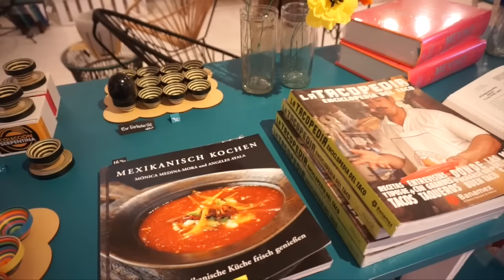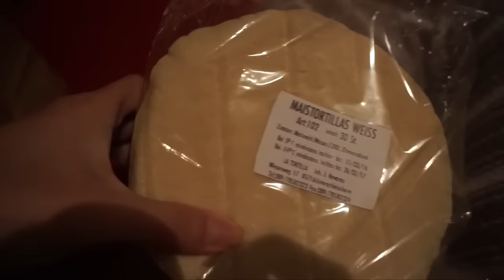UN DOMINGO EN TÜBINGEN, ALEMANIA | MARIEBELLE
Ven conmigo a Tübingen, Alemania. Conoce su universidad, plaza central y hermosas vistas al río Neckar.

👻S N A P C H A T mariebelle09

✨ VIDEOS ANTERIORES ✨